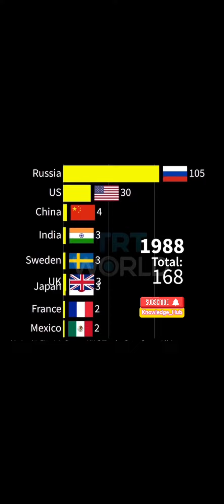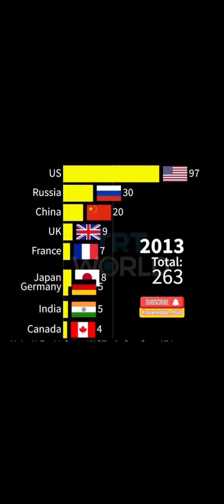Countries with most satellite launches per year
Here is a comparison of cohntries having largest number of sattelites in space per year. Check put is there your country in this race ??